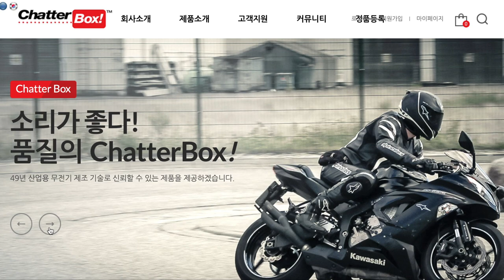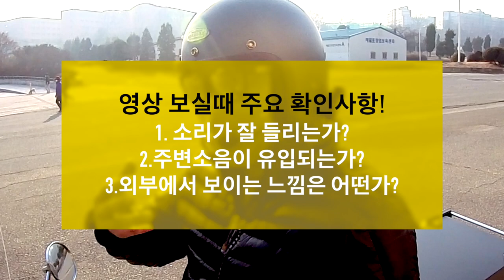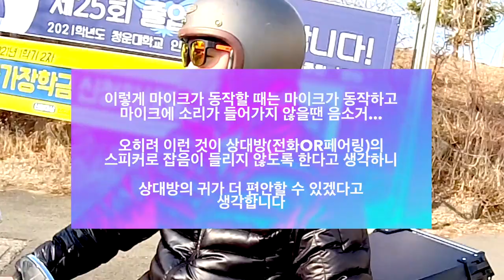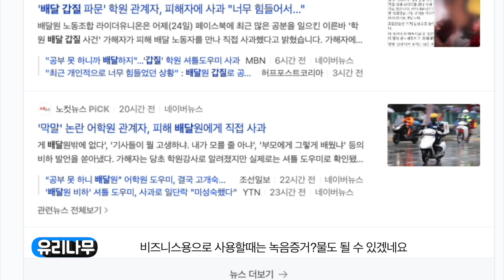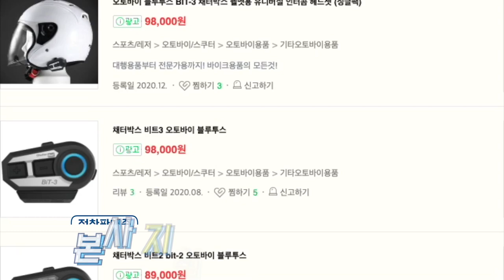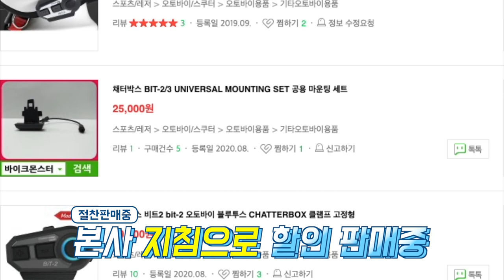새로운 헬멧용 국산 블루투스 채터박스 사용기 2탄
국내 무전기제조사인 유니모테크놀로지의
채터박스 리뷰 입니다.
국내 브랜드, 국내 제조 제품으로 as가 확실하다는 장점이 있습니다.
유리나무 가 제조사로부터 제품을 제공받아 리뷰하였으며,
실제 운용(라이딩)시 장단점에 대하여
추가 영상에서 공개하겠습니다.

현재는 이벤트가격 98000원에 chatterbox 채터박스 취급점에서 구매하실 수 있으며 무상보증 2년연장도 가능합니다.